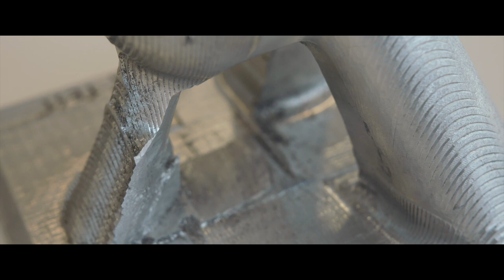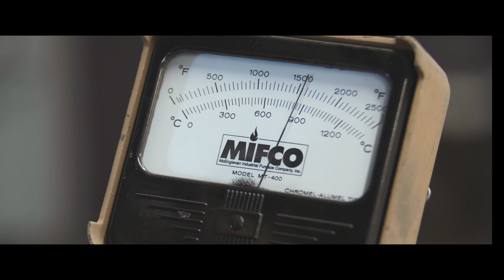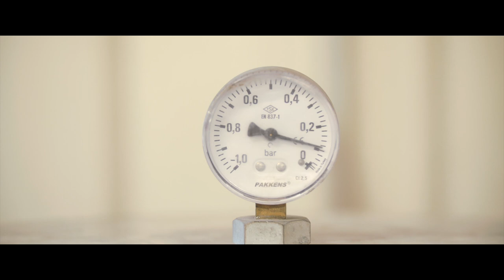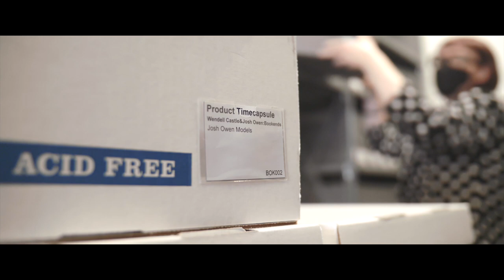Bookends | Design Documentary | Wendell Castle and Josh Owen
The Bookends project was created by renowned designer Josh Owen and artist Wendell Castle. This seemingly simple topic for an object was delved into by the two and developed into a rich product story documented by film maker Alex Freeman. Proceeds from the Bookends project all go to support the RIT Industrial Design program.